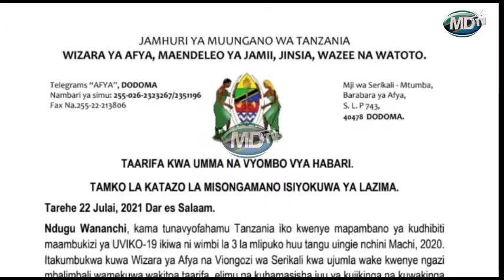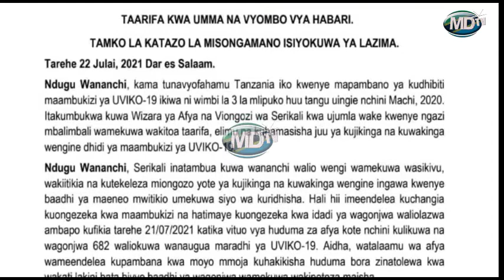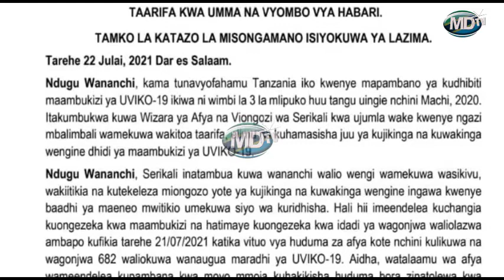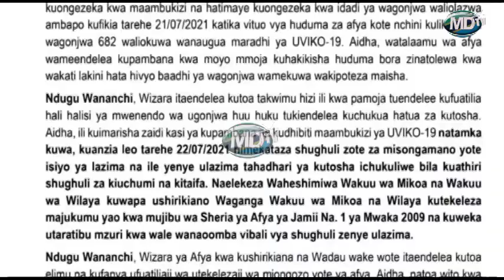MARUFUKU MIKUSANYIKO NCHI NZIMA - WAZIRI DKT. GWAJIMA